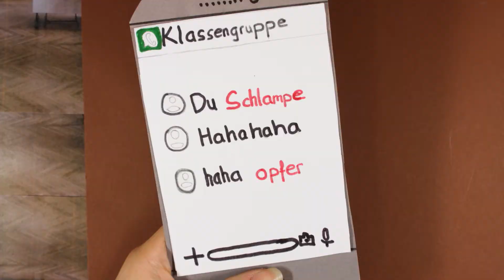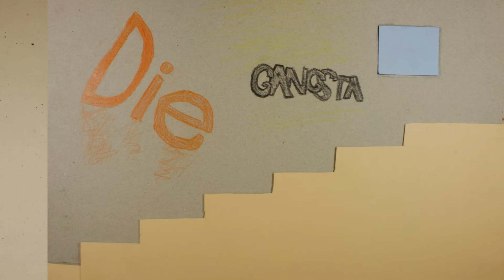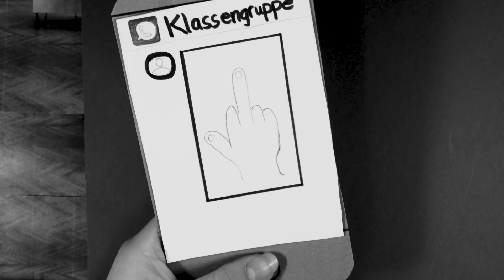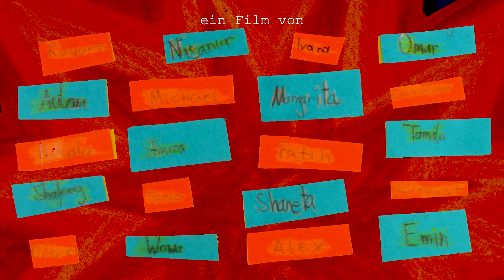Der Käfig der Probleme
Massives Mobbing in der Klasse führt zur Flucht aus der Schule. Auf dem Markt kommt es zur Begegnung mit einem jungen Burschen, der aus anderen Gründen nicht zu Schule geht. Für einen kurzen Moment scheint die Welt in Ordnung und die Probleme und Missverständnisse unter Kontrolle. Aber der Frieden ist leider nur von kurzer Dauer.

Massive bullying in the class leads to the escape from school. At the market they meet a young boy who does not go to school for other reasons. For a brief moment, the world seems all right and the problems and misunderstandings under control. But the peace is unfortunately short-lived.

A MuKaTo Filmprojekt mit SchülerInnen des BRG Henriettenplatz bei Claudia Sperl.